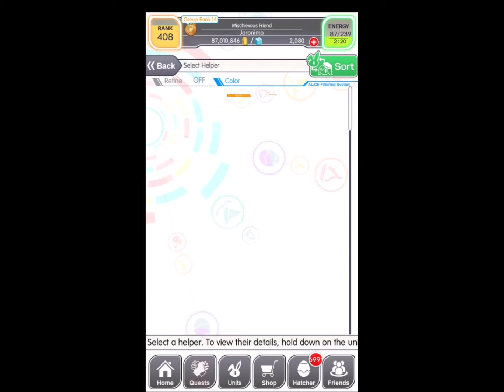Crash Fever | Serendipitous Voice & Star Wish Memories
Event: Idol Fever
Story
- Prologue – 0:00
- Song 4: Serendipitous Voice & Star Wish Memories (Spectre) – 4:04
- Boss: Vs. Sima Qian – 17:18
- Selected Units
-- Genocidal Nature Sagittarius
-- Camouflage Nightmaroid Xibalba
-- Reskinned Dragon Cannon Perry
-- Marvelous Matriarch West Queen
- Epilogue – 24:37
- Obtainable Unit – 30:28